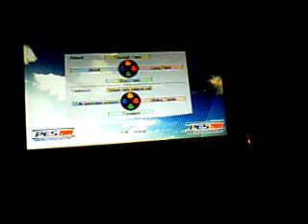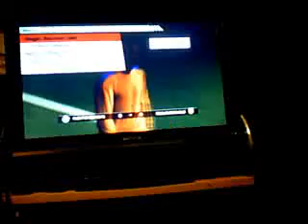PES 2009 - Zenit St. Petersburg vs Waterfield United - Master League - First Half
The first half action for the match between Waterfield United and Zenit St. Petersburg.